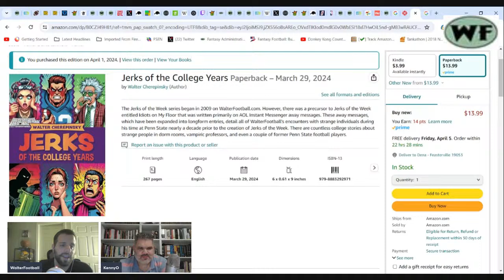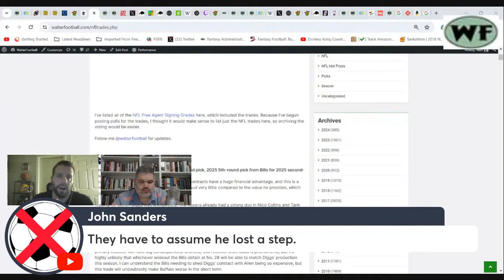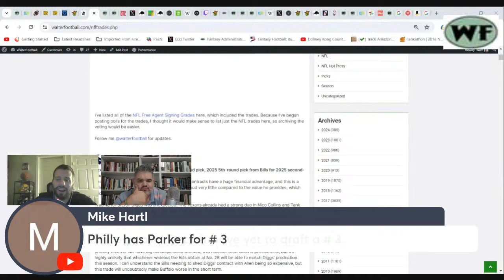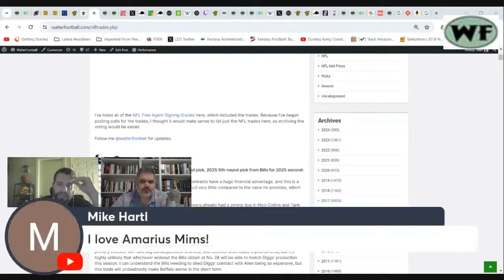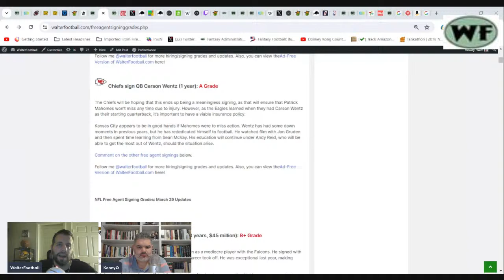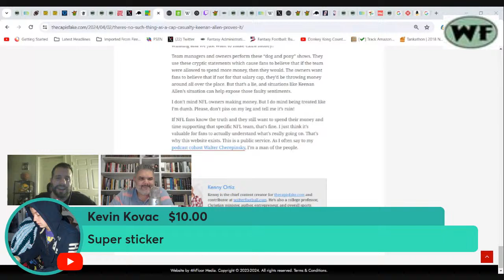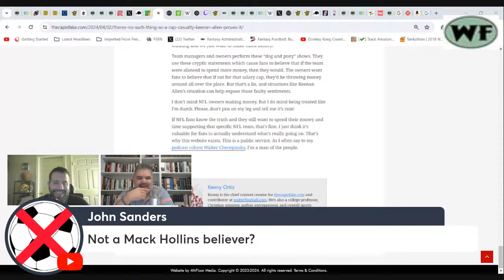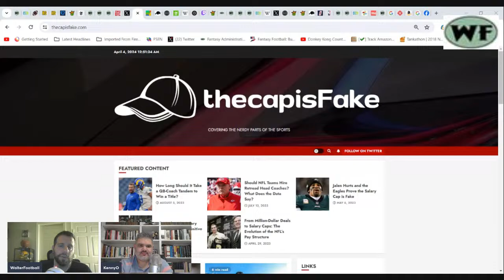Stefon Diggs Trade Grades: WalterFootball.com After Dark, April 4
What grades do the Texans and Bills get in the Stefon Diggs trade? We discuss on the WalterFootball.com After Dark Show for April 4, 2024. WalterFootball is joined by Kenny Ortiz of TheCapIsFake.com.

Check out more NFL picks, NFL Draft and fantasy football content at WalterFootball.com, or if you want to help our young YouTube channel, please hit subscribe to the duo who finished seventh and 84th in the 2020 Westgate Supercontest

I wrote a second book called How the 2020 MVP Was Stolen

Looking for some great sportsbook promos? Check out where you can get the most bonus bets